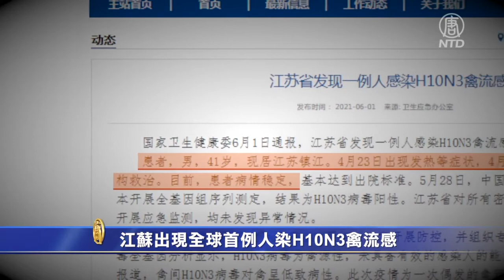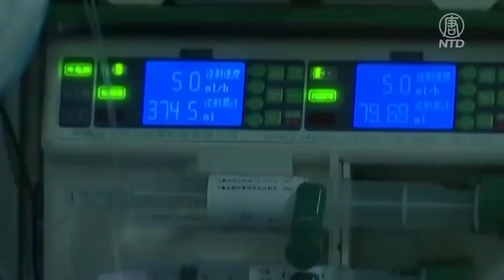江蘇出現全球首例人染H10N3禽流感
月1號，中共衛健委通報一起江蘇男子感染H10N3禽流感，這是全球首例人類感染H10N3禽流感的病例。